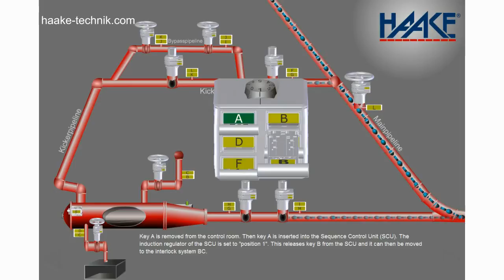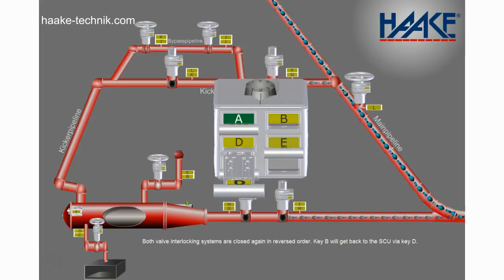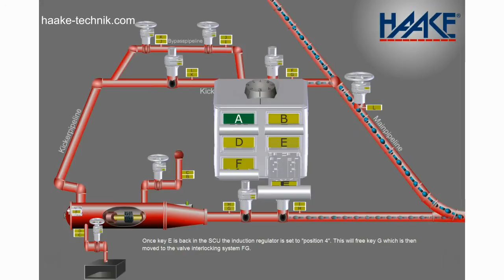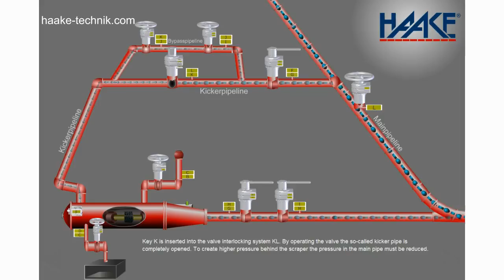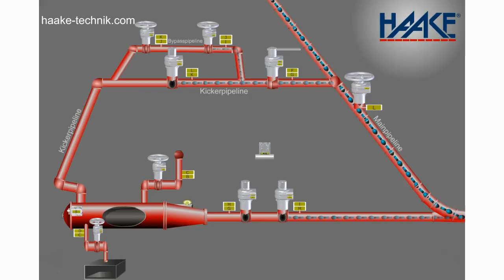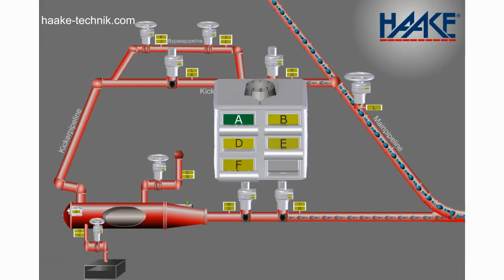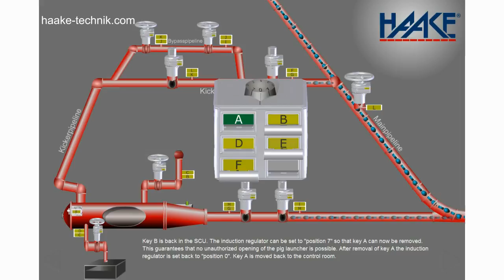Safe cleaning of Pipelines with Pig Scrapers and Valve Interlock Systems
Germany, presents in this video demonstration on its valve interlock systems how pig scrapers are inserted into the pipeline system of the pig launcher and valve interlocking system is used to protect the operator, the appliance as well as the environment. The operation of the valve interlocking system is explained in the this animation. An operating error at a valve can have dramatic consequences -- personal injuries, damages to the plant, or even contamination of the environment can be a result. Thus, the safe operation of valves must be guaranteed. By using the Haake Safety Valve interlocks you can be sure the correct sequence of operating procedures will always be adhered to. Keys are inserted into the Sequence Control Unit (SCU). This system also guarantees that no unauthorized opening of the pig launcher is possible. The mechanical control and interlock system avoids operating errors at valves.